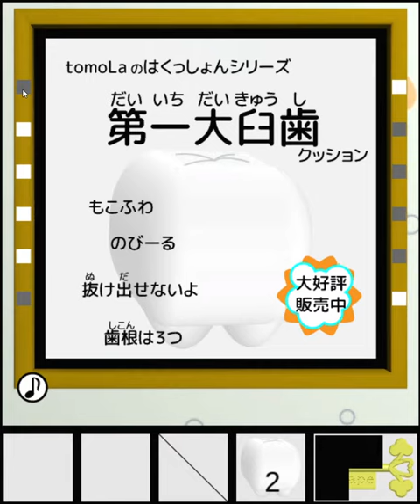[TomoLaSiDo] Escape Challenge 163: Room with Teeth Walkthrough